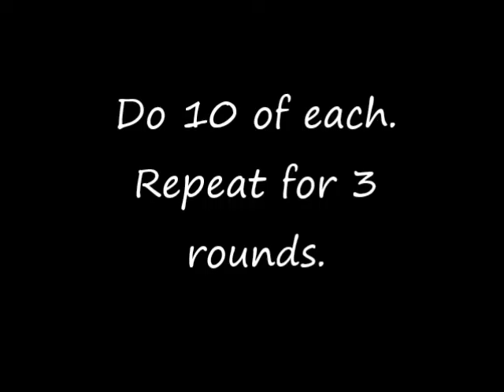Power Push Up Workout for Awesome Arms and Strong Shoulders!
Push up variations for an intense upper body workout! Works the arms, shoulders, and chest.

Do 3 sets of 10 of each:
1. Standard push up
2. Triceps push up
3. Pike push up
4. Flow-through push up

Fit Mix Mom - Fitness, food, family, fun!